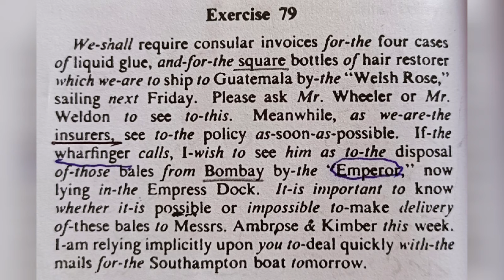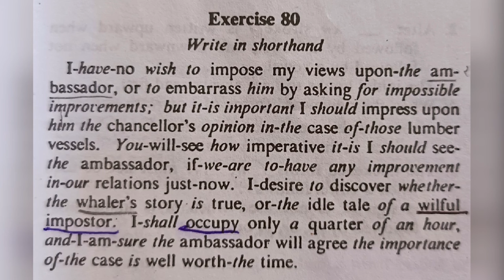English Shorthand Exercise 79-80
PITMAN Shorthand Exercise 79-80 PITMAN SHORTHAND BOOK ENGLISH STENOGRAPHER MASTER

All PITMAN BOOK RECORDING FILES
Link is given Description

सरकारी नोकरीसाठी अतिशय उपयुक्त असे इंग्रजी व मराठी Dictation.

60/80/100/120/140 WPM Passages.

Marathi Stenographer/Marathi Shorthand
English Stenographer/English Shorthand

All types of Dictation in one platform
English shorthand
English Pitman Book